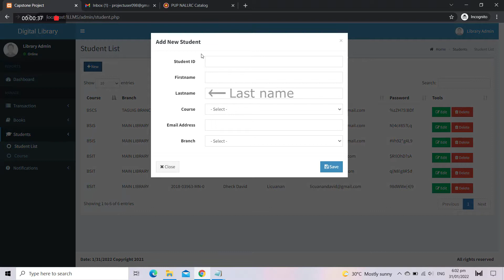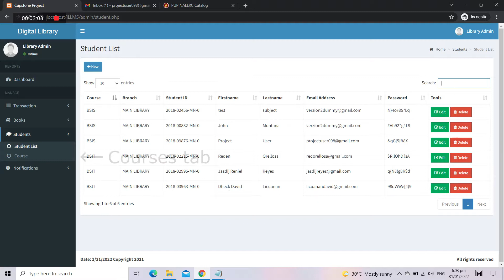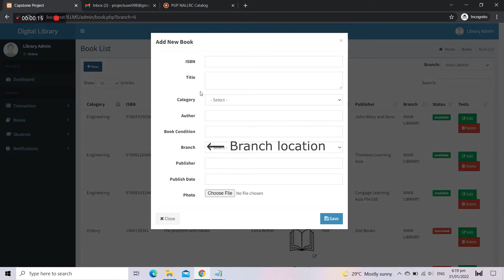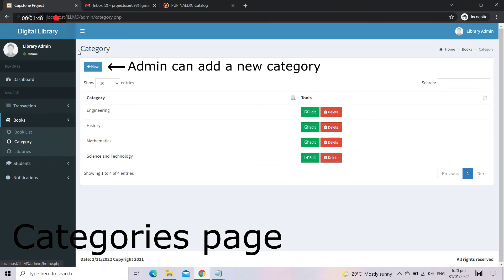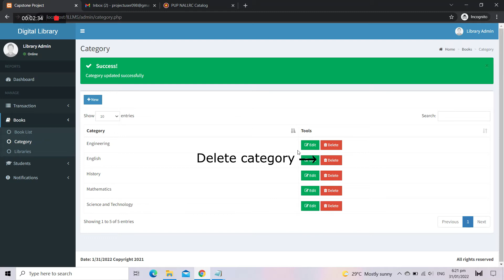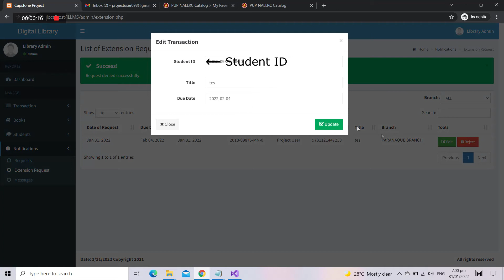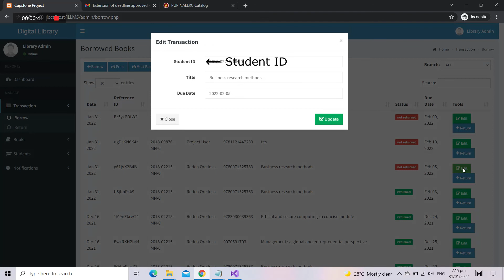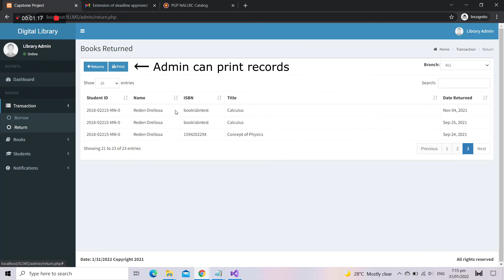PUP Digital Library System | Admin Interface